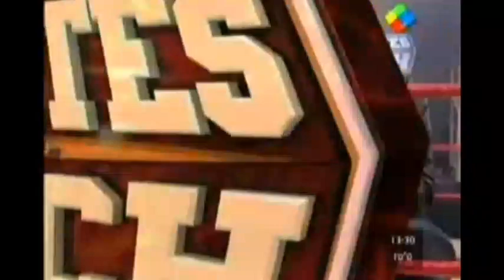Fabricio Palacio Gigantes del catch Martín green vs Aguila del desierto)